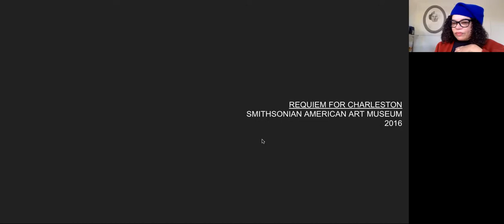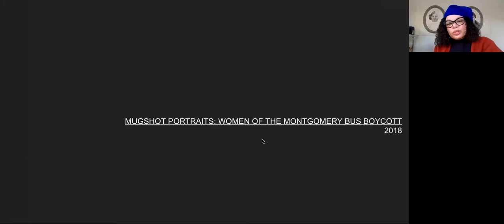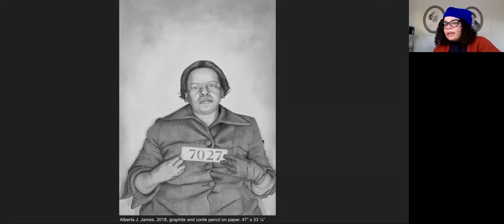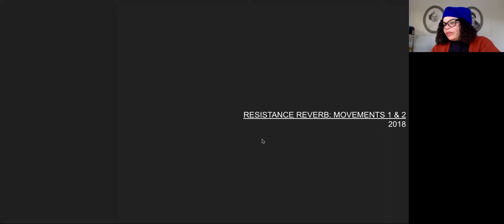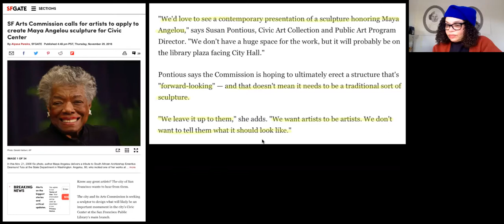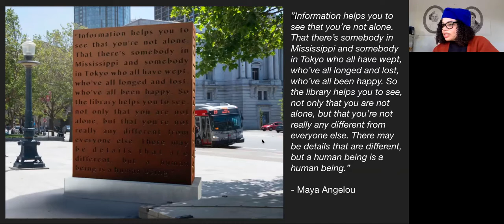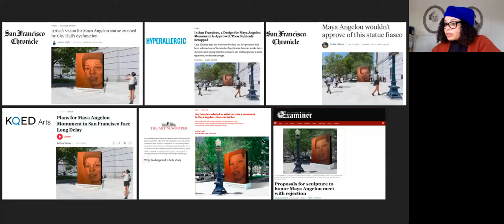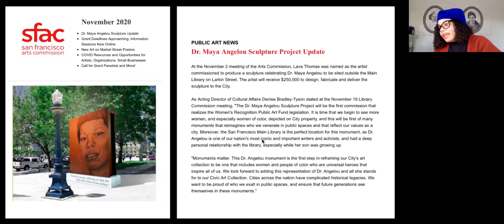SFNMWA Virtual Studio Visit with Lava Thomas